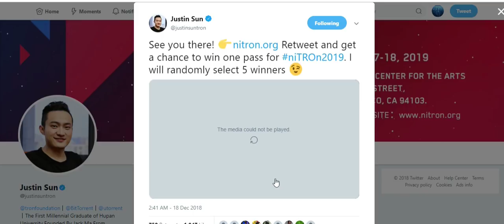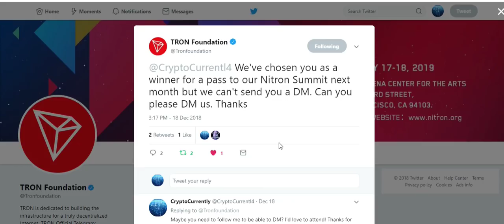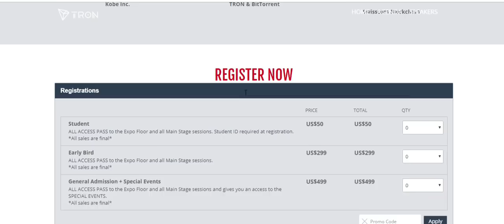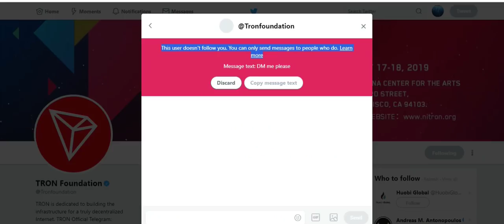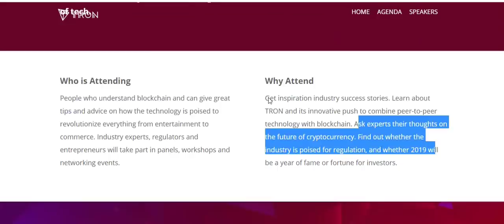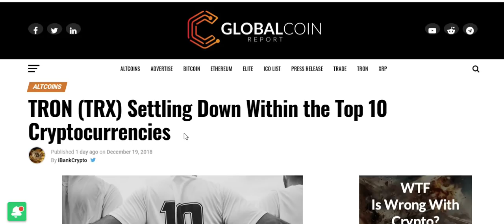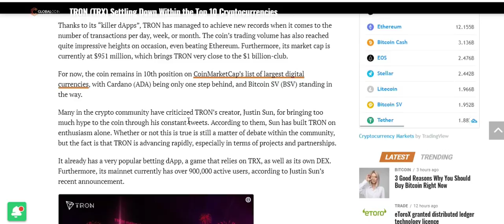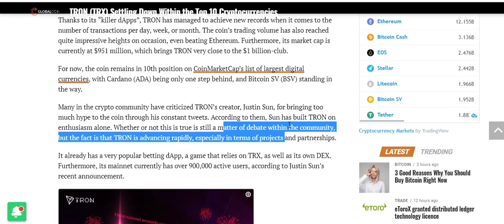Tron TRX - I Won a Pass to niTROn 2019! - Tron Spreading Wings Among the Top 10 - 2019 Bull Run?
In today's video, I will discuss how I won a free pass to the niTROn Summit in San Francisco coming in January 2019.

It all started by retweeting a tweet by Justin Sun, basically retweeting this tweet gave 5 individuals the chance to win a free pass to the niTROn Summit, and i happened to be one the lucky few to win!

I was tweeted at by the TRON foundation and was asked to DM them for more details... Since the foundation does not follow me, I am not able to send a DM! Hopefully this is resolved soon!